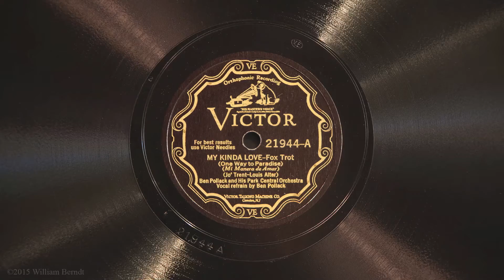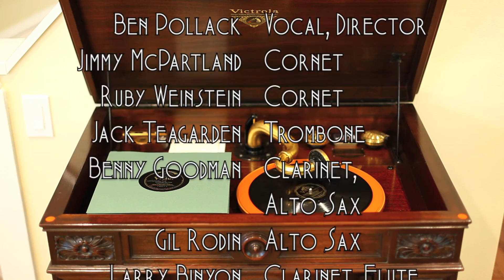My Kinda Love • Ben Pollack and His Park Central Orchestra (Victrola Credenza)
Ben Pollack and His Park Central Orchestra play "My Kinda Love" on Victor scroll record 21944-A, played on a 1926 Victor VE8-30X Orthophonic Victrola with medium tone steel needle. Recorded March 5, 1929 in New York City.